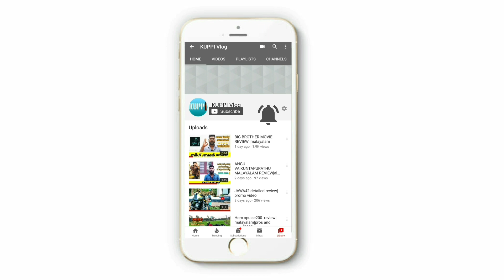Honda CB Unicorn150 BS6 Model |Honda Unicorn 150 BS6 Review |Honda Unicorn BS6 Updates | kuppi vlog